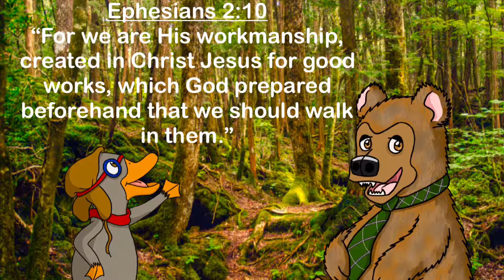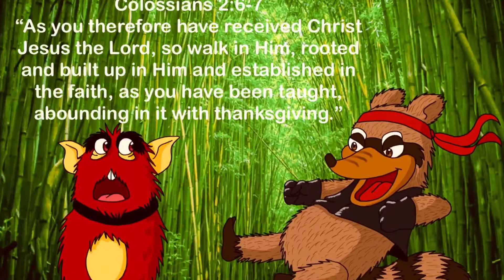Thankfulness - Ephesians 2:10